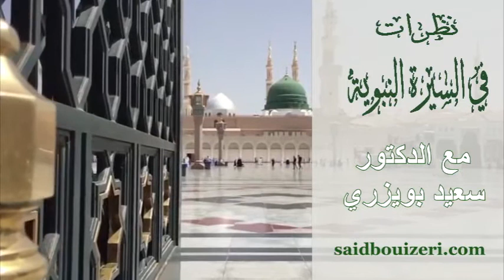د.سعيد بويزري - نظرات في السيرة النبوبة - نزول الأحكام التشريعية ج3 - 01/01/2016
الدكتور سعيد بويزري - نظرات في السيرة النبوبة - نزول الأحكام التشريعية ج3 - 01/01/2016